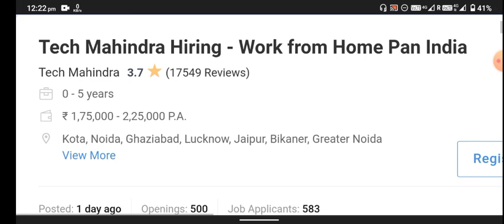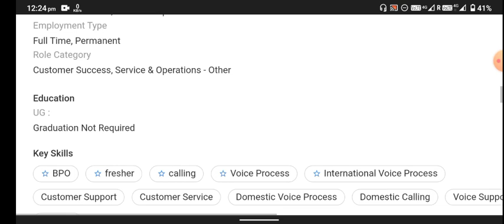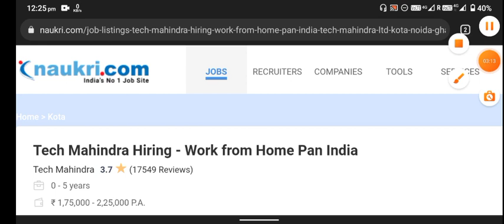Work From Home Job | tech Mahindra Hiring Work From Home | Flipkart jobs | Urgent Hiring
Scaler Hiring Freshers | Work From Home Jobs | Package-15 Lakh | 10th Pass Job | 12th Pass Job | wfh

planet Spark
apply
for businesses devlopment associate

Planet Spark interview process|planet Spark interview questions and answers|interview experience||

to join the telegram for more update

planetspark company interview questions, Planetspark Interview process, Pawan Verma, job opening in gurgoan, planet spark job, business development executive jobs, how to get job in planetspark, Planetspark job vacancy@nsk classes
planet Spark new recruitment, planet Spark new recruitment 2022, planet Spark vacancy, planet Spark gd, planet Spark review, planet Spark experience, planet Spark interview, planet Spark interview questions
planetspark company interview questions, Planetspark Interview process,  job opening in gurgoan, planet spark job, business development executive jobs, how to get job in planetspark, Planetspark job vacancy

Wipro Elite PHASE-3 Hiring | 2022 | 2021 BATCH Eligible | How to Apply Off-Campus Drive Mass Hiring

Hello everyone this video is all about Wipro nth Exam Phase-IIE so if you have any doubt you can ask in the comment section.

Note:- Updating Everytime Don't worry It's working fine after some ti

Cognizant
non voice process
data entry
Wipro
Wipro jobs
Wipro Work from home
Accenture
Accenture jobs
free laptop
Byjus
Byjus work form home
Teaching job
Amazon
 data entry jobs home, part time jobs at home, part , मुफ्त,
expose, exposed,